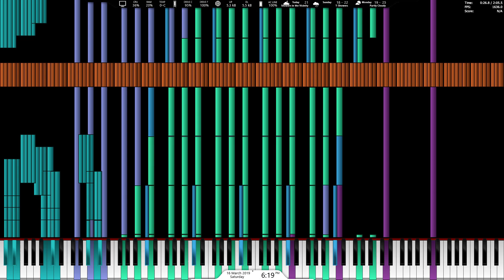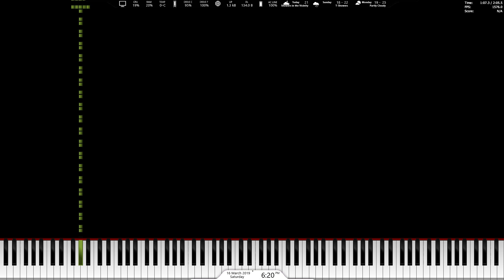[Black Midi] Satori maiden 19million V2 Legit run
MIDI by Cristey White